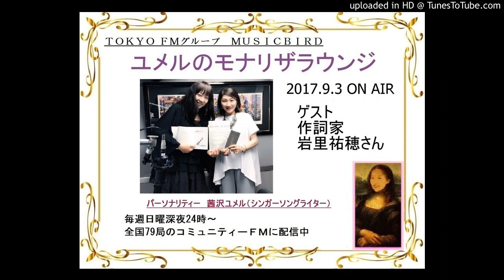作詞家・岩里祐穂さんが語る創作秘話★ミュージックバード「ユメルのモã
パーソナリティー（オーナー）：茜沢ユメル（シンガーソングライター）
ゲスト：岩里祐穂さん（作詞家）

※一部楽曲とコーナーはカットしてます
・ゲストコーナー（岩里さん）
・クイズ「あの頃のメロディー」